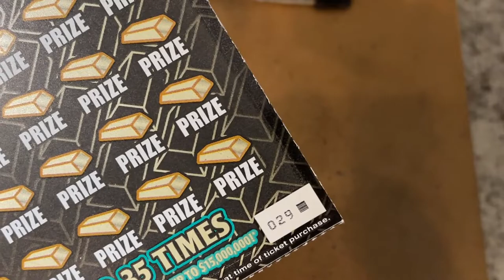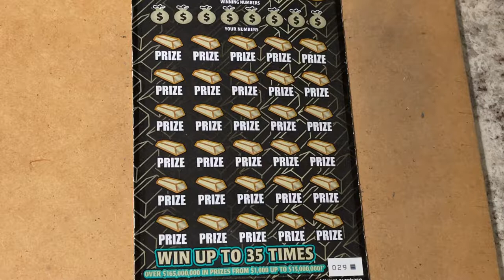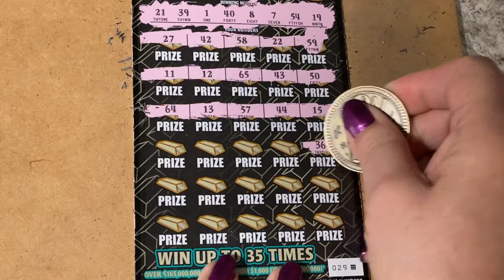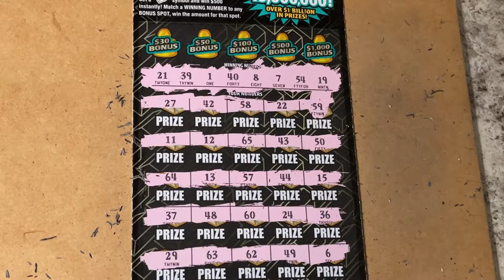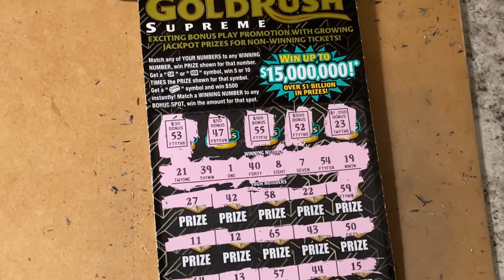Good Morning Gold Rush!